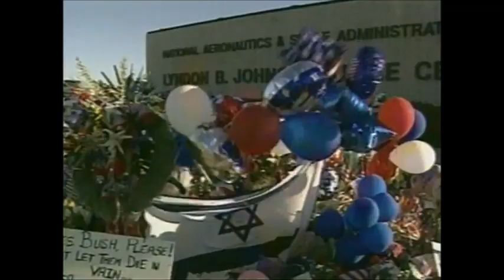Verschwörungstheorien, der 11. September 2001, Jan Hofer und die ARD-Tagesschau vom 04.02.2003